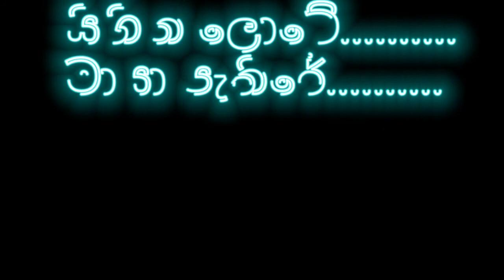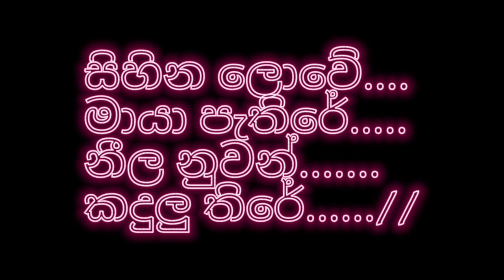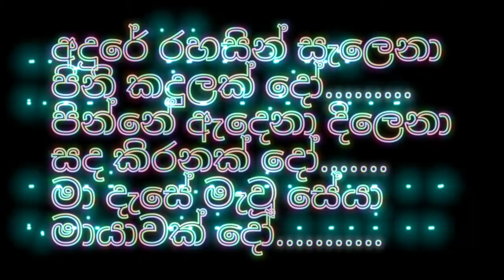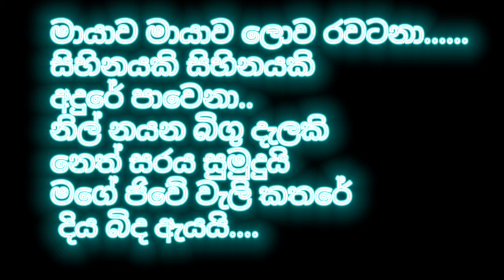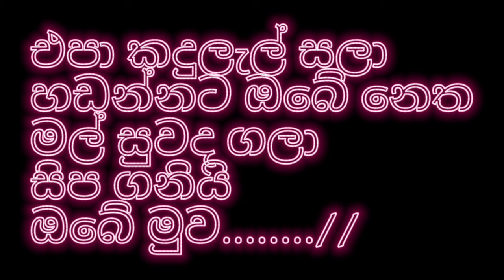Athma liyanage karaoke nonstop ආත්මා ලියනගේ කැරෝකේ-RI Music